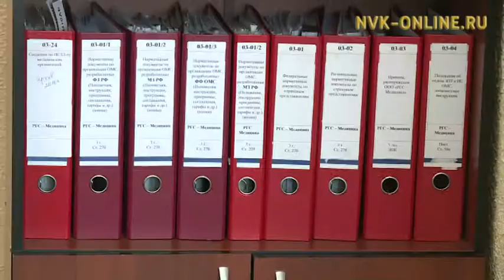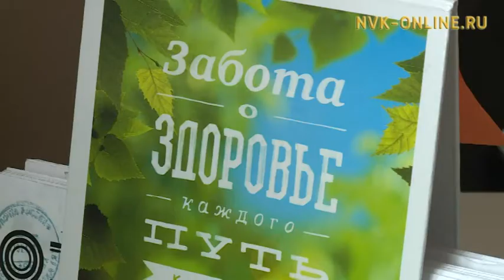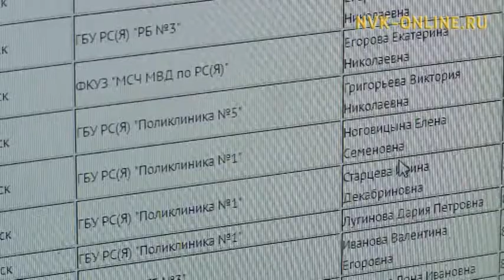Медицина эйгэтигэр саҥа сүүрээн. Страховой бэрэстэбиитэл көмөтө